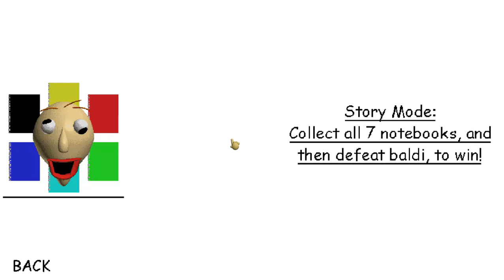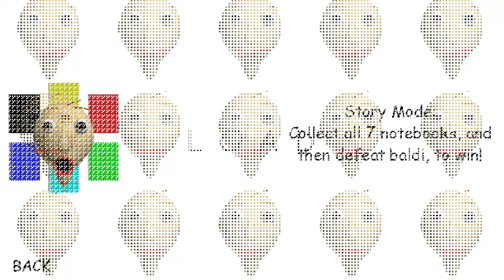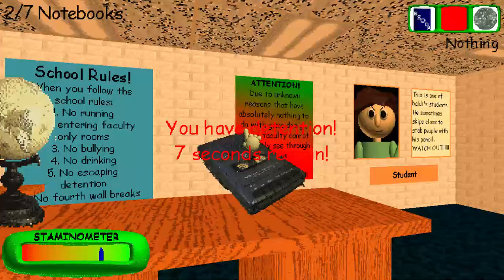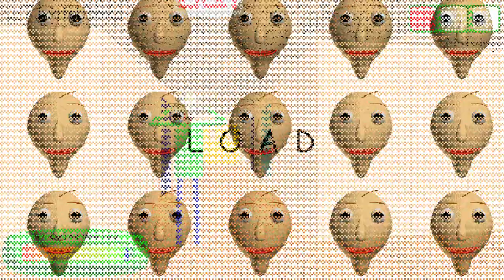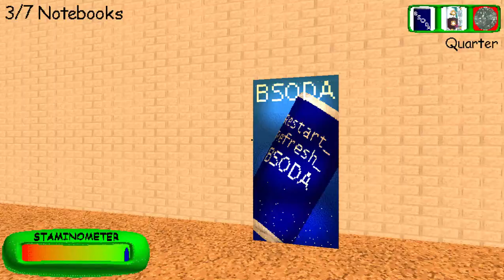CRAZY BALDI 2024 11 05 21 04 39